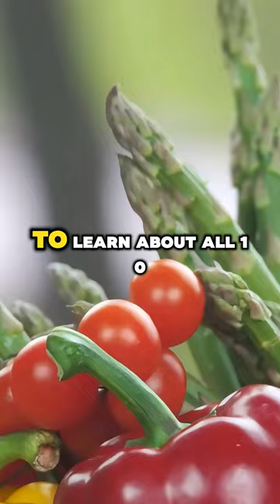These 10 Vegetables are DESTROYING Your Kidney's Health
In this vital video, uncover how these 10 vegetables are destroying your kidneys' health as part of our discussion on bad habits for kidneys. We're diving deep into the impact of bad foods for kidneys and bad habits that are destroying your kidneys on your overall kidney health. This includes a thorough look at 10 bad habits that destroy your kidneys, 9 bad habits that are destroying your kidneys, and 9 bad habits that damage your kidneys, emphasizing the dangers of seemingly healthy foods for kidneys.

Discover 12 bad daily habits that are destroying your kidneys and learn about the essential kidney health supplements. Understand how is creatine bad for your kidneys, is coffee bad for kidneys, creatine bad for kidneys, is collagen bad for kidneys, is metformin bad for your kidneys, whey protein bad for kidneys, and other supplements bad for kidneys affect your health.

We also discuss how is ibuprofen bad for your kidneys and is alcohol bad for kidneys play into broader kidney health concerns. Amidst kidney disease signs, kidney repair, and kidney disease stage 3 considerations, we emphasize the importance of healthy kidneys and avoiding kidney failure dialysis.

Moreover, incorporate 8 daily hip mobility exercises to enhance your lifestyle along with health and nutrition advice. Get nutrition tips tailored for maintaining healthy kidneys, with foods good for kidneys and guidelines on foods avoid for kidney stones. Don't miss these essential insights from Bestie Health on maintaining your healthy kidneys.

Topics I Cover On The Channel Are: Health, Health and nutrition, healthy food, nutrition facts, and health and wellness.